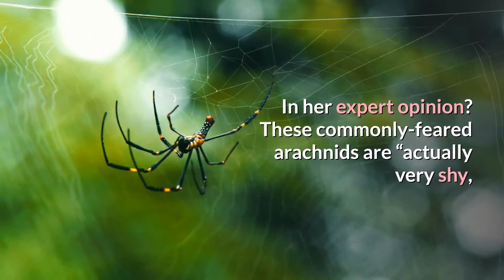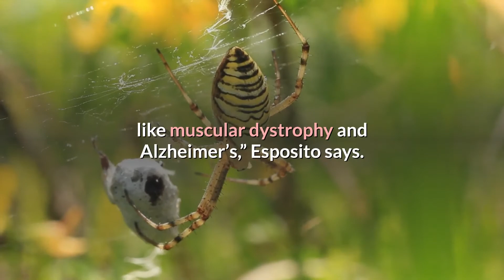Six Things You Believe About Spiders That Are Totally False | Animal Globe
Here are six myths about spiders that are totally wrong.